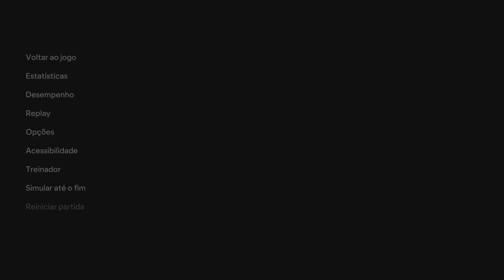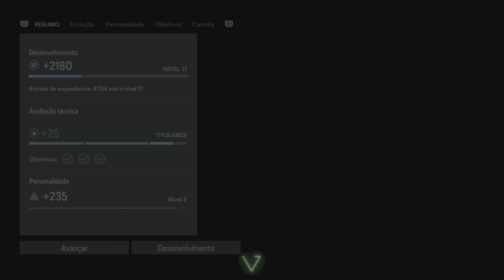EA SPORTS FC 24 PS5 MODO CARREIRA BOCA JUNIORS 🇦🇷 PARTE 3